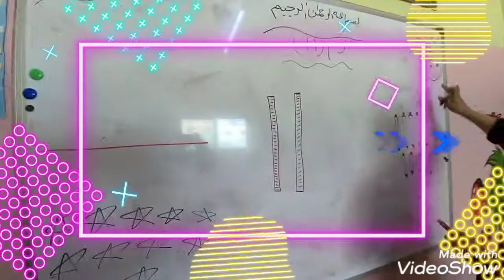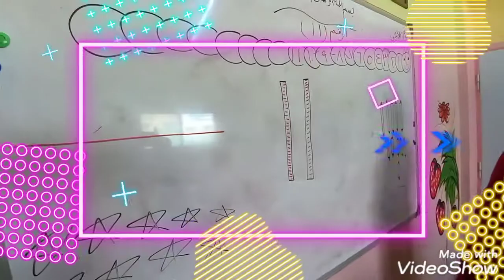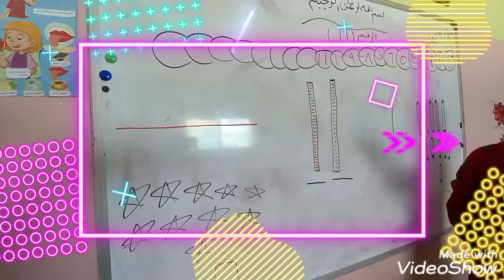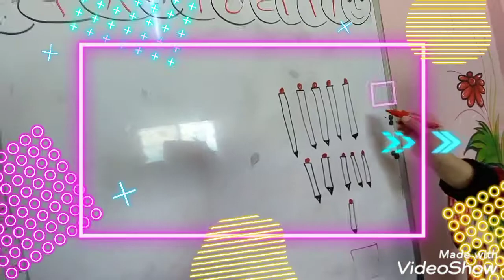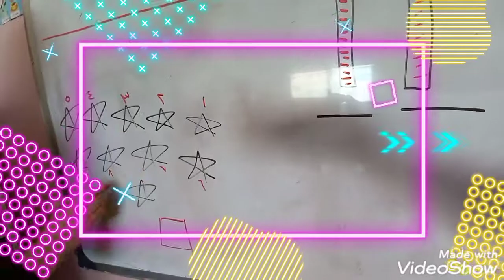شرح درس العدد(١١)في مادة رواد الرياضيات